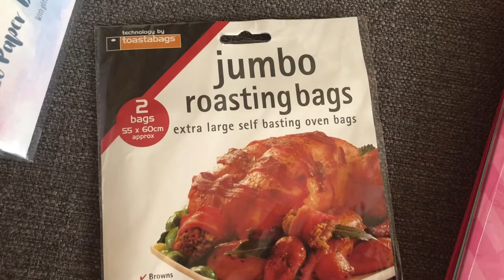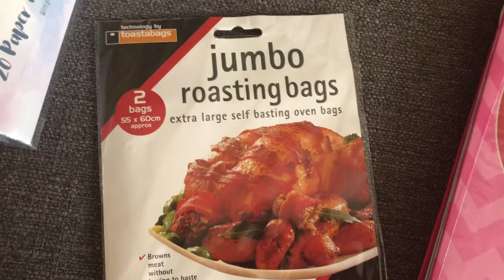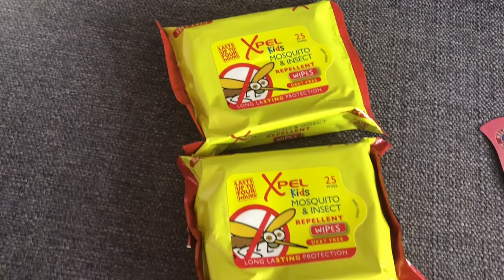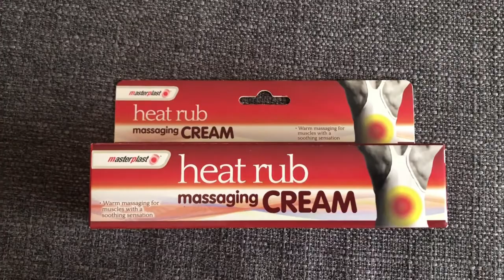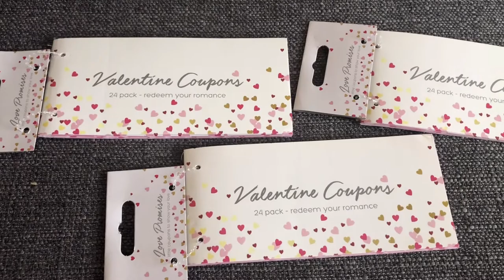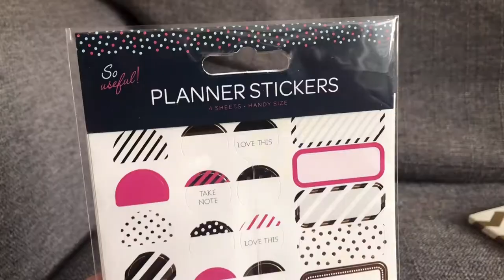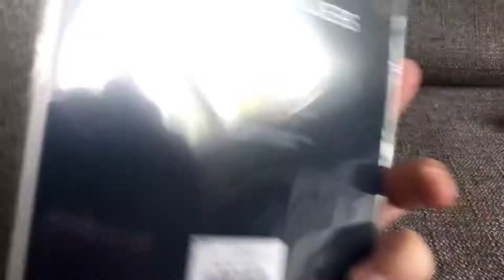Poundworld Plus Closing Down Haul | Home and Horizon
Poundworld Plus was closing down in my local town, so with massive savings of up to 70%, I bagged a HUGE haul - yet spent just over £20!

Let me know what you liked the best! And if you've got a Poundworld Plus near you - get yourself down there pronto if they're having a closing sale!

↠ VLOGGING EQUIPMENT
• iPhone 8-Plus
• Microphone: PM10 Lavalier mic (REALLY easy plug in & off you go)

↠ MY LINKS